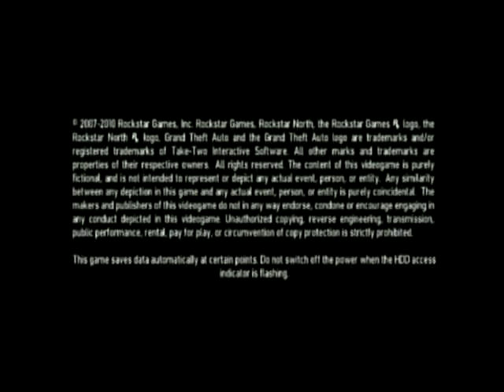GTAIV the Ballad of Gay Tony / Luis Lopez Best Gameplay 2021